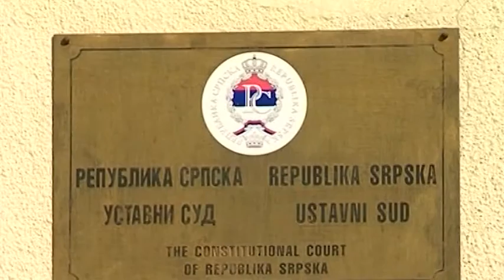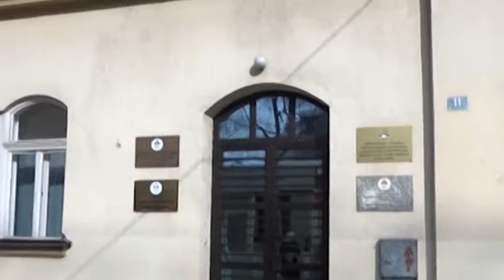MLJEKARI PODNIJELI APELACIJHU USTAVNOM SUDU RS NA BUDZET 27 1